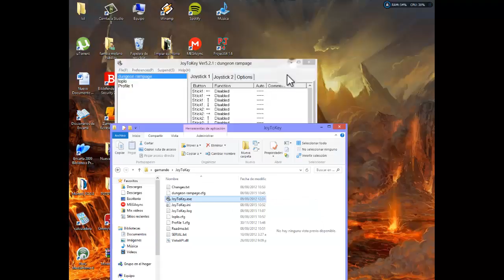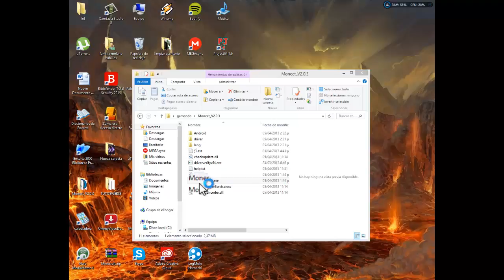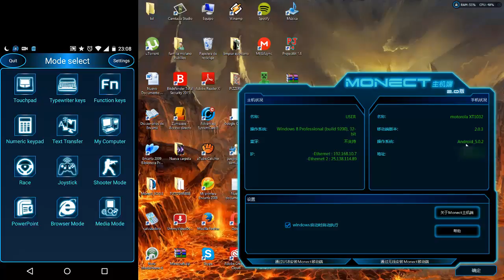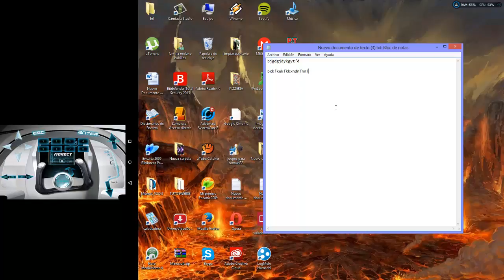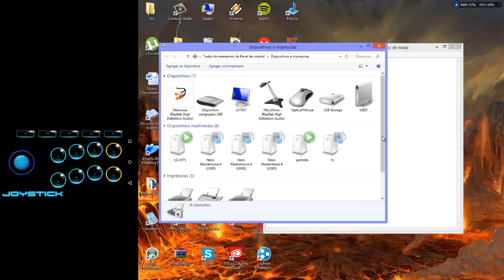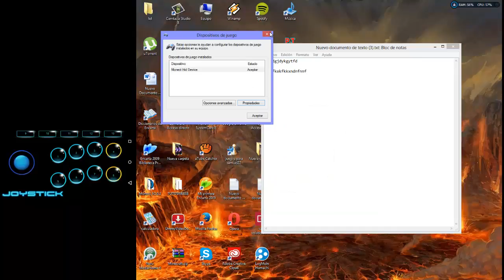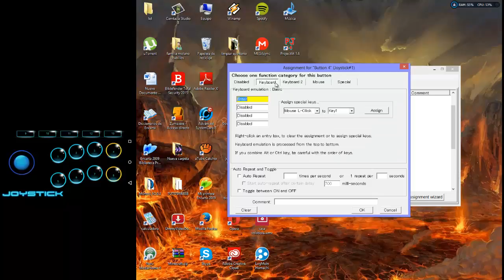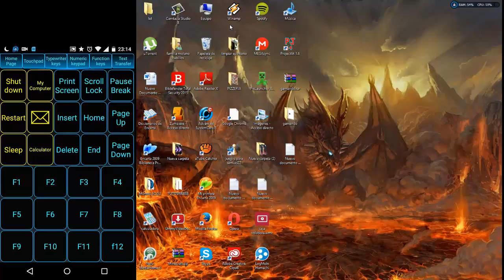USAR ANDROID COMO CONTROL PC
Bueno amigos sin demora ca esta el link de descarga de el zip: